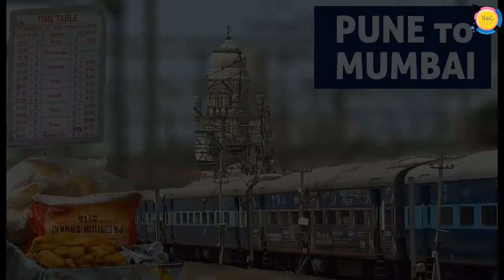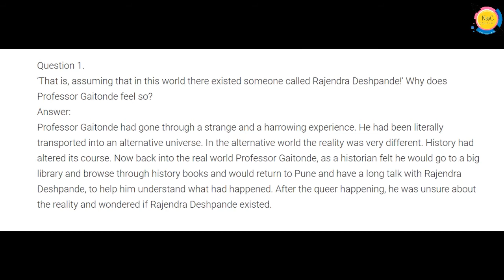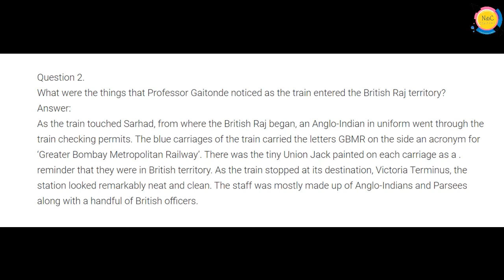The Adventure - Jayant Narlikar | Class 11 | NCERT | Hornbill | CBSE | N&C Classes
📍 About the Author: Jayant Vishnu Narlikar is an Indian astrophysicist and emeritus professor at the Inter-University Centre for Astronomy and Astrophysics. He developed with Sir Fred Hoyle the conformal gravity theory, known as Hoyle–Narlikar theory. It synthesises Albert Einstein's theory of relativity and Mach's principle.
Born: 19 July 1938 (age 83 years), Kolhapur
Education: Banaras Hindu University, University of Cambridge.

📍 About the Chapter:   The story ‘The Adventure’, by Jayant Narlikar, deals with the story of Professor Gangadharpant Gaitonde who is a historian and protagonist of the story. He time travels and imagines the fate of India if the Marathas had not allowed the concession to the East India Company to stay in Mumbai. According to him, this was a great mistake of the Marathas. The Adventure summary Class 11 transitions from one historical world to another. It is a chapter with a perfect juxtaposition of history and science.

📍 Previous Videos -

📍  ABOUT:  NC Classes is an Online Learning Channel.
This channel has endeavoured to give its viewers constructive and productive insight and has the vision to help students in making their basics clear with simple explanations.